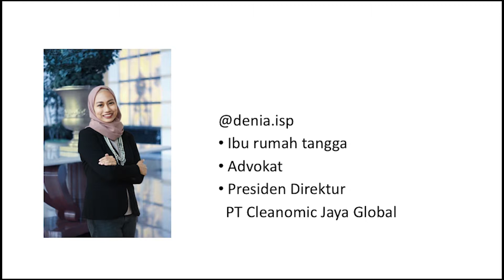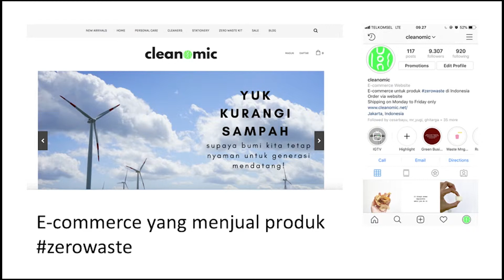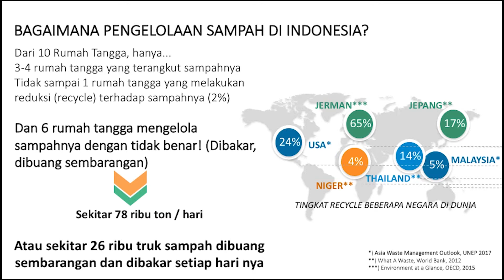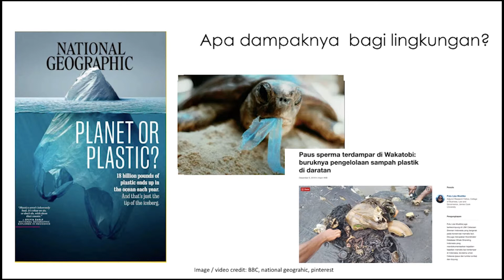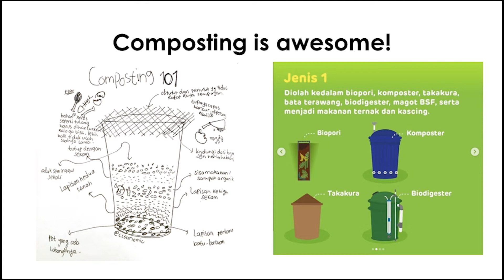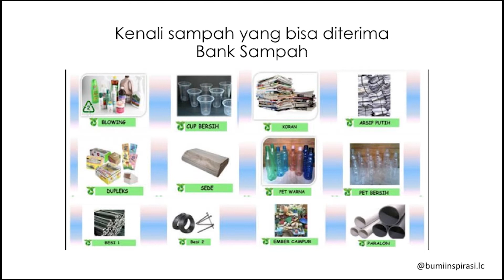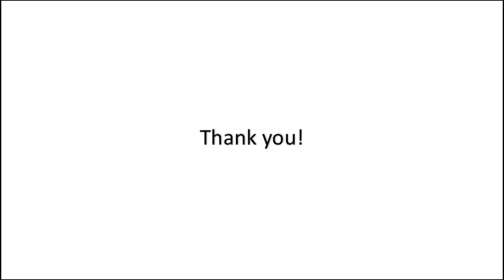PechaKucha Night Jakarta Vol. 36 | Denia Isetianti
Denia adalah seorang pengacara yang menggagas gaya hidup zerowaste. Ia mendirikan Cleanomic, sebuah e-commerce yang berfokus pada penyediaan keperluan sehari-hari ramah lingkungan dan berupaya untuk menjadikan Cleanomic sebagai solusi berkelanjutan untuk masyarakat luas.